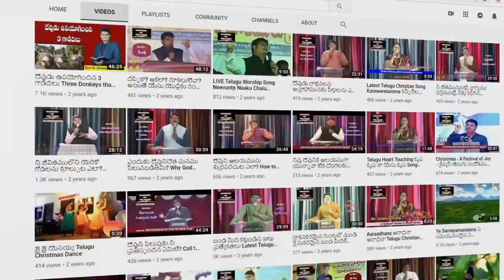ఆసక్తితో ప్రార్థన చేసినప్పుడు ఏమి జరుగును? Today's Life Changing Motivational Message | Watch Now